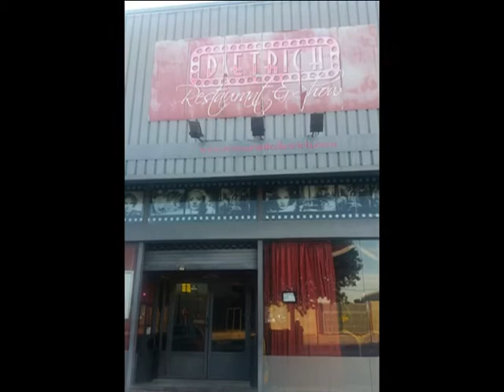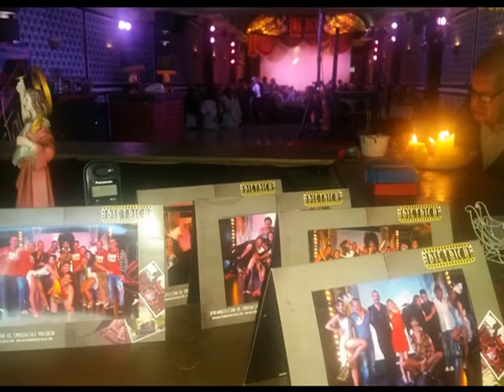Comida en Museros Sala Dietrich 11 -12- 16 (Sala Dietrich )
Comida de Navidad, Virgen Desamparados CMAPM.